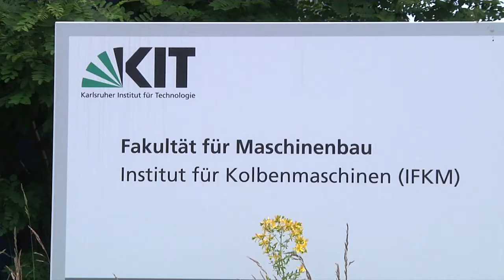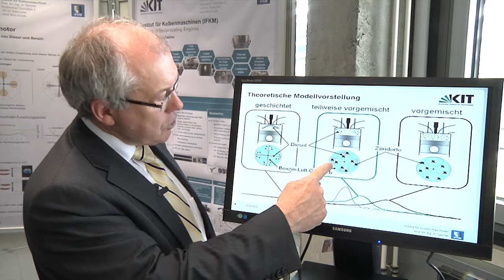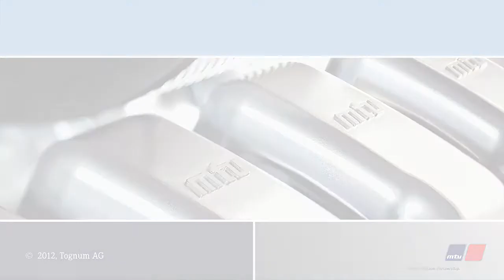Rolls-Royce testet Dual-Fuel-Prototyp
Ottomotoren im Off-Highway-Bereich: Das schien sich bisher auszuschließen. Doch der steigende Ölpreis und die immer höhere Verfügbarkeit synthetischer und biogener Ottokraftstoffe lässt diese Grenze fallen. Rolls-Royce testet derzeit gemeinsam mit dem Karlsruher Institute of Technology einen Ottomotor, der wirtschaftlich betrieben werden kann und zudem die Emissionsgrenzwerte der Stufe 4 rein innermotorisch erfüllt. Prof. Dr. Ulrich Spicher und Dr. Phillippe Gorse erklären diesen Dual-Fuel-Forschungsmotor.